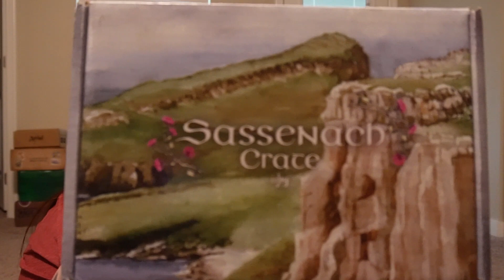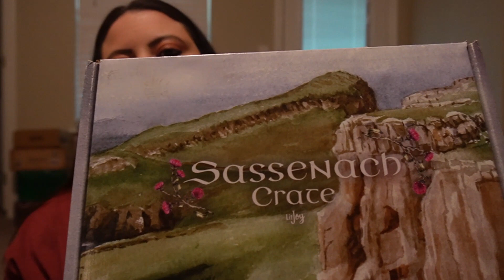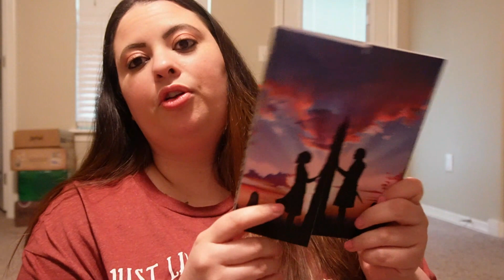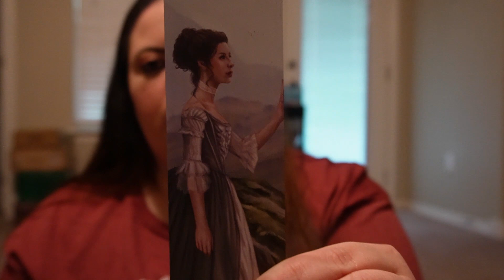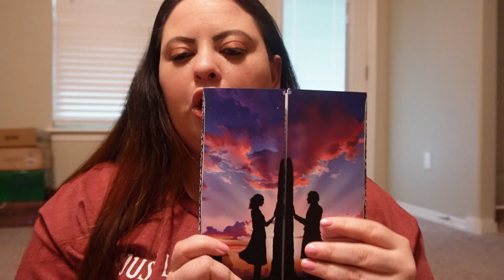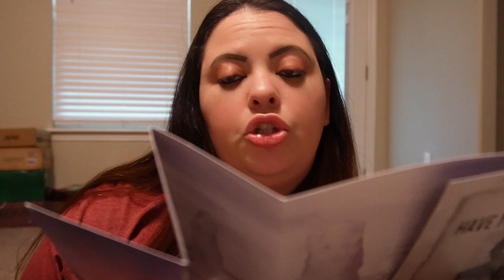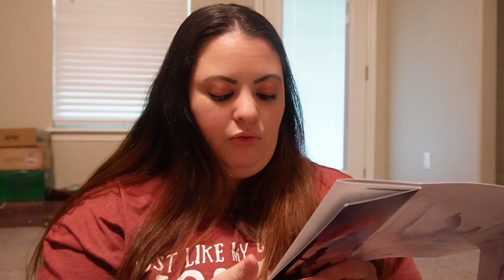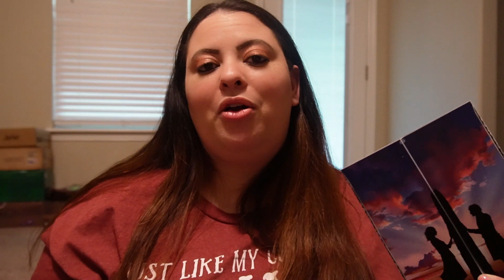LIMITED EDITION SASSENACH CRATE BY LITJOY// UNBOXING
Hey Friends!!! Join me and let's unbox the Sassenach Crate! Litjoy Crate's Limited Edition Box that contains goodies from the OUTLANDER SERIES!! This box is full of fantastic items from the Outlander fandom and is worth every penny! Don't miss the premiere of season 7 on June 16th, 2023.

Win some bookish goodies; some may even be a mix of what is unboxed in my videos!

To get your own Sassenach goodies, visit Litjoy at litjoycrate.com

 Bless me with your favorite reads :)

I hope you enjoyed and you stick around for some great upcoming videos!